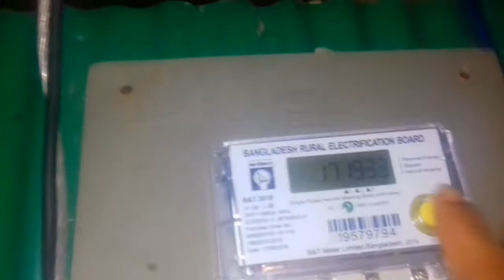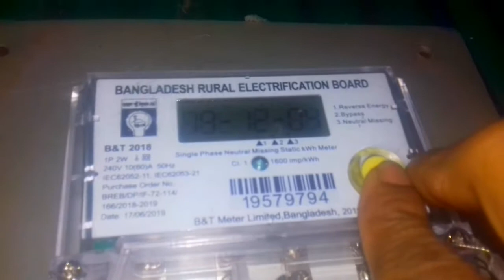মিটার বোর্ড কতুটুক উপরে লাগাব,,,আর্থিং রড কোথায় গারব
এই ঘরের ওয়ারিংয়ের তিনটা ভিডিও আছে, নিচে ভিডিওগুলোর লিং পেয়েযাবেন,,

আমার চেনেলে হাউজ ওয়ারিং এর অনেক ভিডিও আছে, প্রয়োজন হলে দেখবেন,,,

হাউজ ওয়ারিং,,তার ওয়ারিং,,অটো ছার্কিট,,ছার্কিট ব্রেকার,মেইন সুইচ,থ্রি পিন চকেট,,